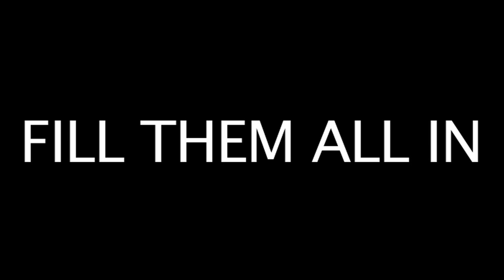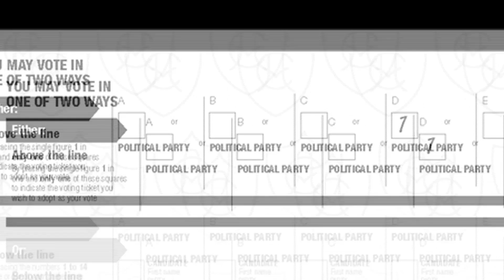Sideshow 'Election Day'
A song dedicated to Julia Gillard, Tony Abbott and sausage sizzles.